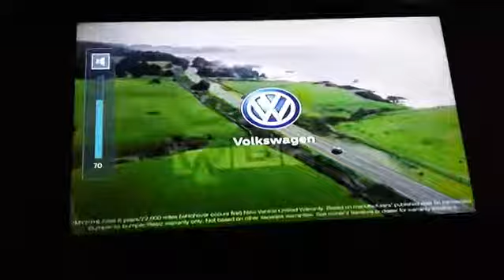June 22, 2017(11)